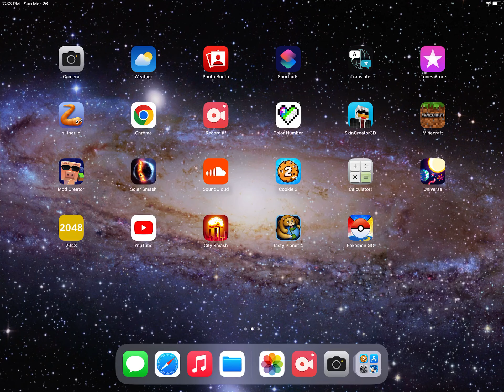Remake of sonic series | sonic 2 part 9: sky chase, wing fortress, and death egg zone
The reason part 2 out of 2 of metropolis zone was not there is because i made it and tried to upload it, but the video corrupted while uploading and i couldn’t open it at all, and i deleted the vid while uploading to save space. I think deleting the video was the problem, but it worked for all of the other videos so idk. See ya guys!